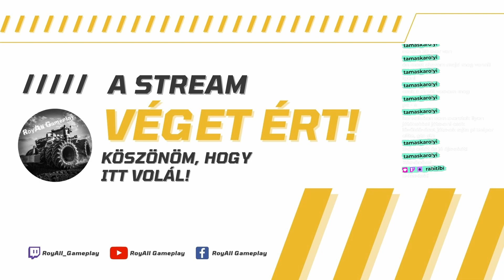Eladjuk a zöldségeket! 🍅🥒🧅 🚜 | FS22 | Hof Bergmann | 🚜 🎮 📅 2022.06.10.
Köszönöm, hogy időt szánsz a Twitch live-ok megtekintésére! Remélem, hogy élvezni fogjátok.